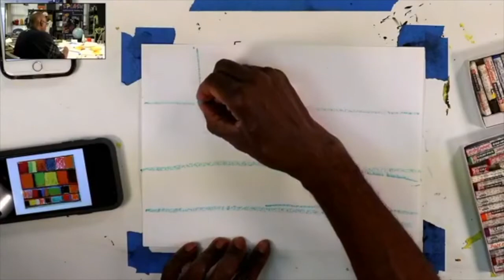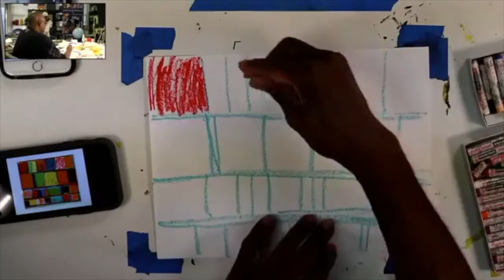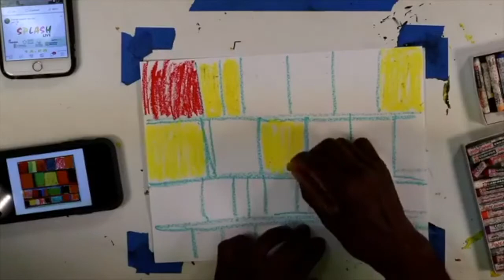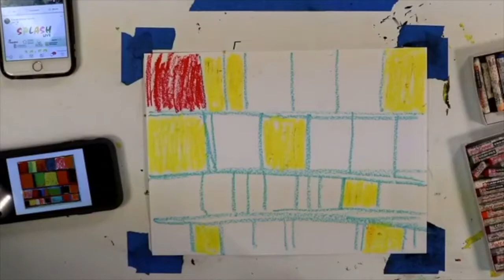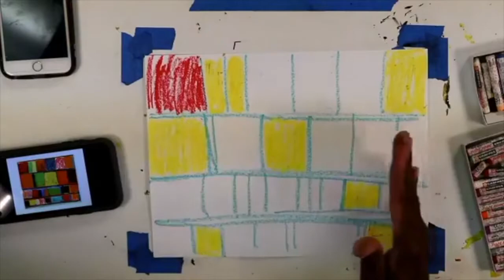Art Classes No 21 Abstract Painting with Pastels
Abstract artist studied today is Stanley Whitney.  Follow along as we make our own abstract art.
FREE PROFESSIONALLY TAUGHT ART CLASSES FOR BOTH YOUNG & ADULT ASPIRING ARTISTS
 Kids aged 6 (our younger) -19 yrs can follow along with the instructor.  These art classes are process oriented and paced so that a wide range of ages can readily participate.
    This is one of a series of Art Classes by SPLASH - a youth arts workshop - streaming live on Saturday mornings and Tuesday and Thursday evenings.
     These art workshops are conducted by professional working artists.  Basic art materials such as markers or  water based paints, pencil/paper are used.  If you live local to  Chattanooga TN go to our website for details for the pick up of free art supplies.

    We are currently streaming at 11am every Saturday,  and 5pm Tuesdays and Thursdays... we'll be happy to see you!